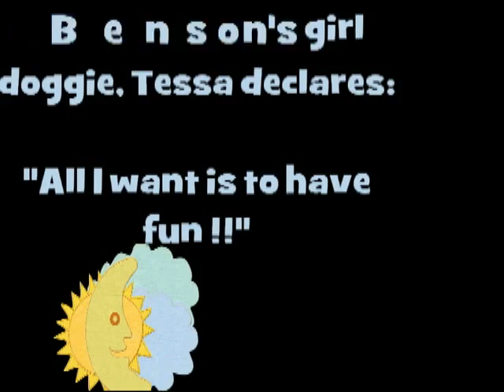Tessa's Run.mp4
Tessa, Jill Benson's great little girl dog just wants to have fun. Jill accomodates Tessa by taking her to the Doggie Fun Zone on Januaryy 30, 2010 at Happy Tails Park in Plantation, Florida.   There,  Tessa whirls around the course as fast as her little paws can take her.  Is this 'way too fun' or what ? Tessa, YOU GO GIRL !!!